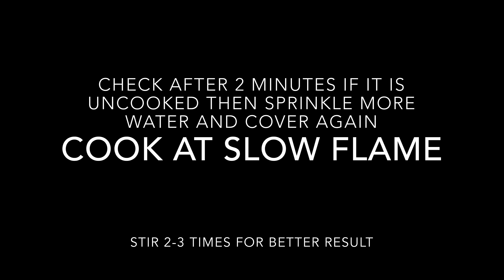Kimami Sewai without mawa | Easy Dessert Recipe | meethi seviyan | vermicelli dessert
KIMAMI SEWAI WITHOUT MAWA

Festival season is all about sweets. Without dessert its not complete. Lets make our Festival more beautiful with this special Kimami Sewai. I make it without mawa , cream or milk :)